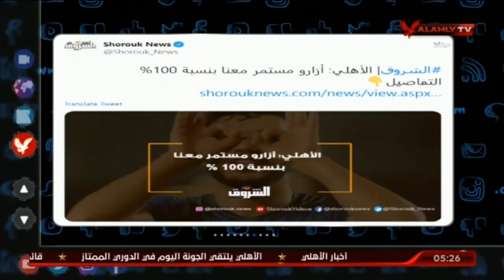محمد سعيد يكشف عن موقف " وليد ازارو " مع النادى الاهلى